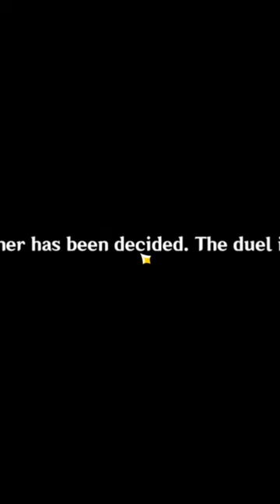HAHAHA!! Why was this so funny.. | Genshin Impact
▽ EXPAND ME ▽

▷ Group Channel - @blix8971
▷ Editor - @Jsutanz

Chapter 📚
0:00 - Intro

Credits ✨

Characters: Yoimiya, Zhongli, Xingqiu, Yun Jin, Qiqi, Kaeya, Rosaria, Chongyun, Diona, Gorou, Aether, Beidou, Keqing, Razor, Lisa, Sucrose, Nahida, Bennet, Noelle
Version 3.4 Update